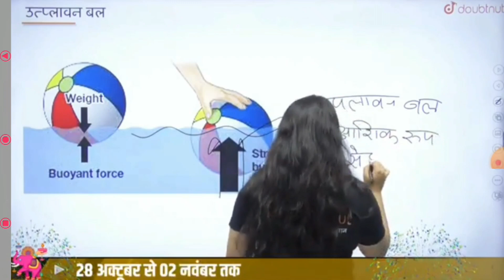आज तो बन गया किसान😭😭!!@sudheeryadav-kc7in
your solution

deshi blog
kartoli gav ke vlog
village of the most important thing is that the new year to you by the way
am a student class of ninth my goal is good youtuber